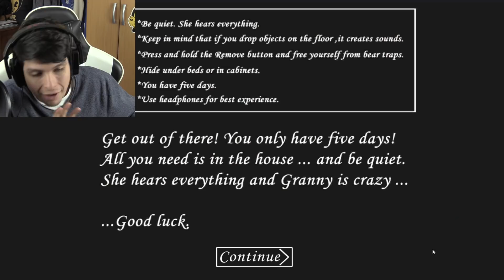¿QUÉ PASA SI LE DISPARO A LA ARAÑA DE GRANNY? - Granny (Horror Game) | DeGoBooM